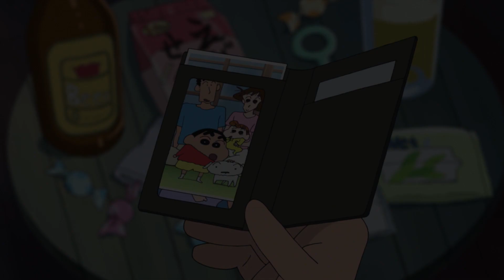SHIN-CẬU BÉ BÚT CHÌ: CHUYẾN TRĂNG MẬT BÃO TÁP - Giải Cứu Bố Hiroshi - Trailer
SHIN-CẬU BÉ BÚT CHÌ: CHUYẾN TRĂNG MẬT BÃO TÁP - Giải Cứu Bố Hiroshi dự kiến khởi chiếu ngày 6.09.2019.